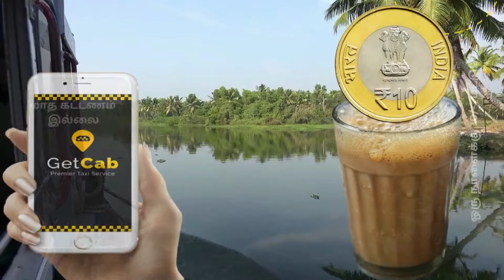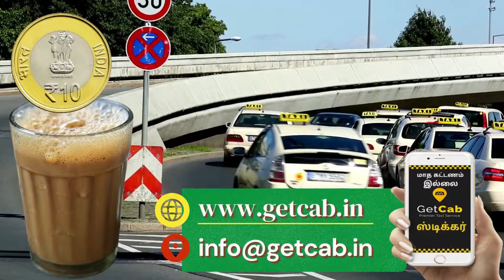Virudhunagar Call Taxi Virudhunagar Cab Car Rental Lowest Price Cab Service Tamilnadu Virudhunagar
Virudhunagar Taxi Booking Cabs Virudhunagar Online Service Local Outstation Best Car Rental Virudhunagar One way Tariff Rate Virudhunagar Price Tamilnadu Call Taxi Cab Best Service

Our Taxi Service Adirampattinam Ambur Arakkonam Arani Aranthangi Arcot Ariyalur Aruppukottai Attur Avadi Avanashi Bhavani Bodinayakanur Chengalpattu Chennai Chidambaram Chinnamanur Coimbatore Colachel Coonoor Cuddalore Cumbum Devakottai Dharapuram Dharmapuri Dindigul Edappadi Erode Gobichettipalayam Gudalur Gudiyatham Guduvancheri Hosur Jayankondam Jolarpet Kadayanallur Kallakurichi Kancheepuram Kangeyam Kanniyakumari Karaikudi Karamadai Karumathampatti Karur Kayalpattinam Keelakarai Kodaikanal Kollencode Koothanallur Kottakuppam Kovilpatti Krishnagiri Kulithalai Kumarapalayam Kumbakonam Kundrathur Kuzhithurai Lalgudi Madhurantakam Madukkarai Madurai Manamadurai Manapparai Mangadu Mannargudi Maraimalainagar Mayiladuthurai Melur Melvisharam Mettupalayam Mettur Musiri Nagapattinam Nagercoil Namakkal Nandhivaram Nellikuppam Nelliyalam Oddanchatram Omalur Ooty Padmanabhapuram Palani Palladam Pallapatti Pallipalayam Panruti Paramakudi Pattukkottai Perambalur Periyakulam Pernambut Perundurai Pollachi Ponneri Poonamallee Pudukkottai Pugalur Puliangudi Punjai puliyampatti Rajapalayam Ramanathapuram Rameswaram Ranipet Rasipuram Salem Sankagiri Sankarankovil Sathyamangalam Sattur Sengottai Sholinghur Sirkali Sivaganga Sivakasi Srivilliputhur Surandai Tambaram Tenkasi Thanjavur Tharamangalam The Nilgiris Theni Theni-Allinagaram Thirukkovilur Thirumuruganpoondi Thirunindravur Thiruthuraipoondi Thiruvannamalai Thiruvathipuram Thiruverkadu Thoothukudi Thuraiyur Thuvakudi Tindivanam Tiruchendur Tiruchengode Tiruchirappalli Tirumangalam Tirupathur Tiruppur Tiruthani Tiruvallur Tiruvarur Tittakudi Udhgamandalam Udumalaipet Ulundurpet Usilampatti Vadalur Valappadi Valparai Vandavasi Vaniyambadi Vedaranyam Vellakovil Vellore Villupuram Virudhachalam Virudhunagar Walajapet Yercaud Adambakkam Adyar Alandur Alapakkam Alwarpet Alwarthirunagar Ambattur Aminjikarai Anna Nagar Annanur Arumbakkam Ashok Nagar Avadi Ayanavaram Besant Nagar Basin Bridge Chepauk Chetput Chintadripet Chitlapakkam Choolai Choolaimedu Chrompet Egmore Ekkaduthangal Eranavur Ennore Foreshore Estate Fort St. George George Town Gopalapuram Government Estate Guindy Gerugambakkam IIT Madras Injambakkam ICF Iyyapanthangal Jafferkhanpet Karapakkam Kattivakkam Kattupakkam Kazhipattur K.K. Nagar Keelkattalai Kattivakkam Kilpauk Kodambakkam Kodungaiyur Kolathur Korattur Korukkupet Kottivakkam Kotturpuram Kottur Kovilambakkam Koyambedu Kundrathur Madhavaram Madhavaram Milk Colony Madipakkam Madambakkam Maduravoyal Manali Manali New Town Manapakkam Mandaveli Mangadu Mannady Mathur Medavakkam Meenambakkam MGR Nagar Minjur Mogappair MKB Nagar Mount Road Moolakadai Moulivakkam Mugalivakkam Mudichur Mylapore Nandanam Nanganallur Nanmangalam Neelankarai Nemilichery Nesapakkam Nolambur Noombal Nungambakkam Otteri Padi Pakkam Palavakkam Pallavaram Pallikaranai Pammal Park Town Parry's Corner Pattabiram Pattaravakkam Pazhavanthangal Peerkankaranai Perambur Peravallur Perumbakkam Perungalathur Perungudi Pozhichalur Poonamallee Porur Pudupet Pulianthope Purasaiwalkam Puthagaram Puzhal Puzhuthivakkam/ Ullagaram Raj Bhavan Ramavaram Red Hills Royapettah Royapuram Saidapet Saligramam Santhome Sembakkam Selaiyur Shenoy Nagar Sholavaram Sholinganallur Sithalapakkam Sowcarpet St.Thomas Mount Surapet Tambaram Teynampet Tharamani T. Nagar Thirumangalam Thirumullaivoyal Thiruneermalai Thiruninravur Thiruvanmiyur Tiruverkadu Thiruvotriyur Thuraipakkam Tirusulam Tiruvallikeni Tondiarpet United India Colony Vandalur Vadapalani Valasaravakkam Vallalar Nagar Vanagaram Velachery Velappanchavadi Villivakkam Virugambakkam Vyasarpadi Washermanpet West Mambalam Anna Nagar Padi Adambakkam Puzhuthivakkam  Velachery Perungudi Taramani Thiruvanmiyur Indira Nagar Kasturba Nagar Kotturpuram Greenways Road Mandaveli Thirumayilai Mundagakanniamman Koil Light House Thiruvallikeni Chepauk Chintadripet Chennai Park Town Vandalur Perungalathur Tambaram Tambaram Sanatorium Chromepet Pallavaram Tirusulam Meenambakkam Pazhavanthangal St. Thomas Mount Guindy Saidapet Mambalam Kodambakkam Nungambakkam Chetput Thirunindravur Nemilichery Pattabiram West Pattabiram East Depot Pattabiram Hindu College Avadi Annanur Thirumullaivoyal Ambattur Pattaravakkam Korattur Villivakkam Perambur Vyasarpadi Jeeva Minjur Nandiambakkam Athipattu Athipattu Pudhunagar Ennore Kathivakkam Wimco Nagar Tiruvottiyur V. O. C. Nagar Tondiarpet Korukkupet Chennai Egmore Chennai Park Chennai Fort Washermanpet Basin Bridge Royapuram Moore Market Complex Chennai Central railway station Chennai Beach.